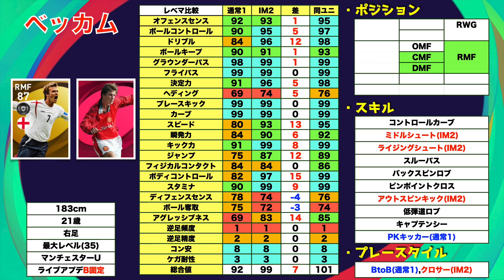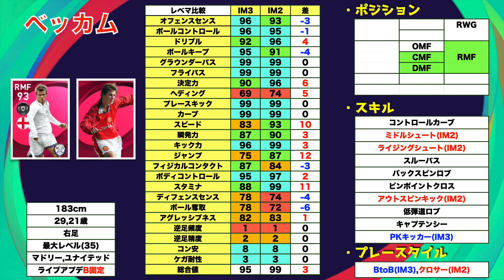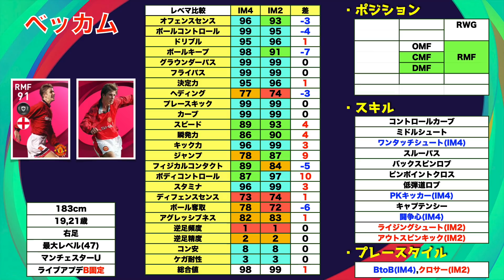【最強アイコニック】最強IMが今後登場予定！？公式がポロリしちゃってる画像からほぼ確定か！？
はい,ど〜も〜

❌この動画を見る際の注意点❌
動画を見ての感想等はコメント欄だけにしていただくと助かります。
Twitter等での拡散は登場後にお願いします。